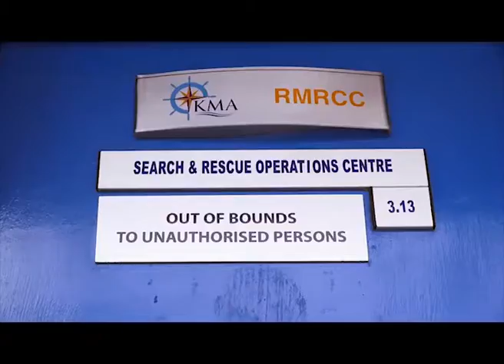Kenya Maritime Authority joins the awesomeKE journey